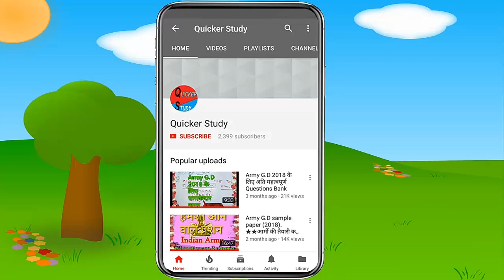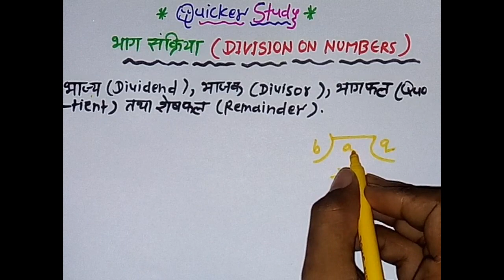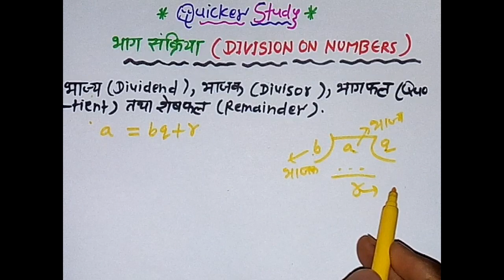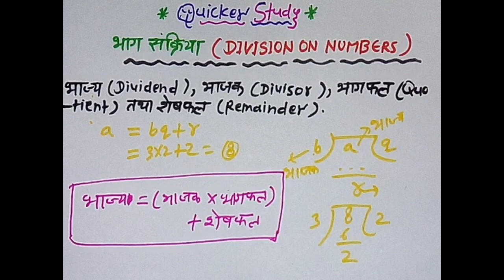भाग संक्रिया (Division on Numbers) ।।परीक्षा में ये खास प्रश्न हमेशा करलैग आप : मात्र एक बार ।।दावा